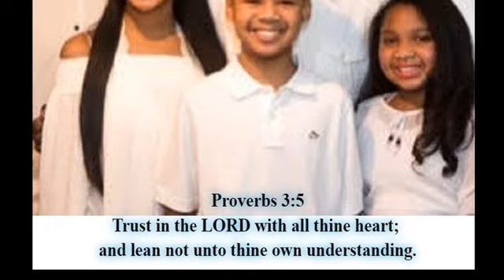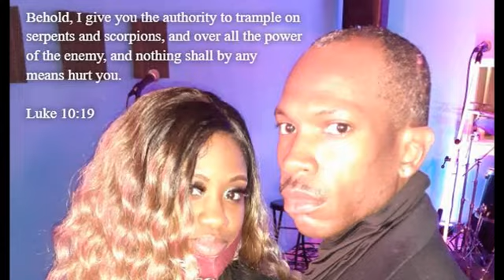20 Things You Need To Know About Planning (Points 1 - 2) (120620)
(120620)

Message Title: 20 Things You Need To Know About Planning (Points 1 - 2)
Speaker: Bishop Jerome A. Taylor

1. Plans Must Be Established
2. Plans Must Be Submitted To God

 HHIM CHURCH WAYS TO GIVE:

1.)  CHECK PAYABLE THROUGH MAIL TO “HHIM CHURCH”

2.) Text to give using “HHIM” to 54244

HHIM Church
Dr. Jerome A.Taylor, Senior Pastor

Outro Video Slideshow Music:  "No Hesitation"
Artist: Christon Gray
Released: 2017